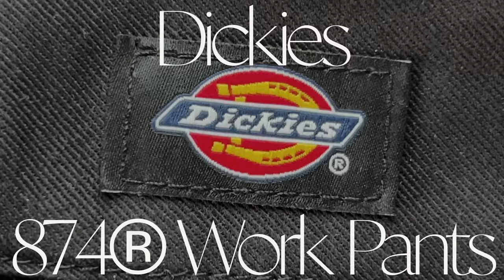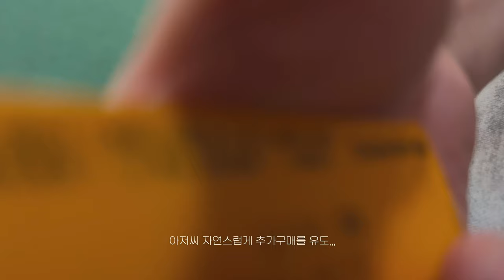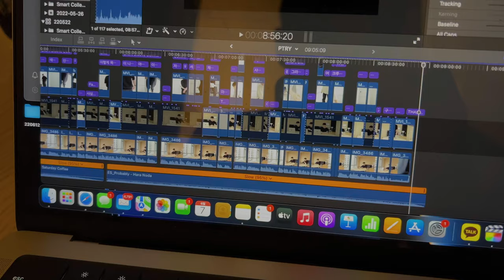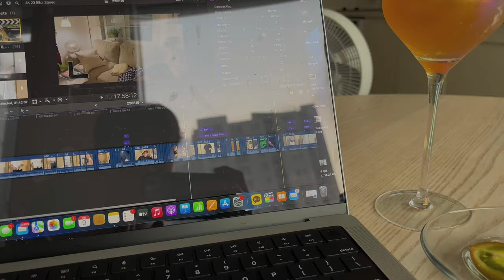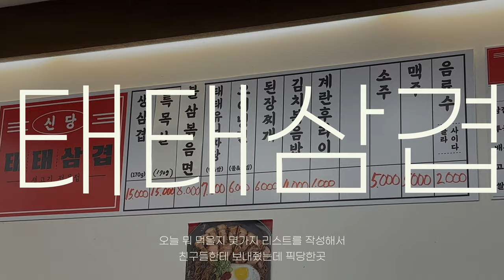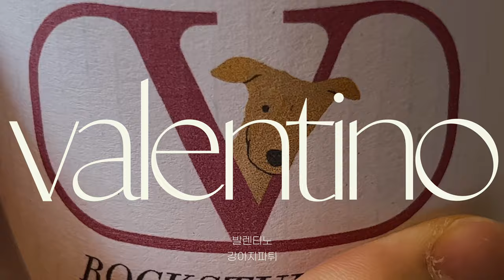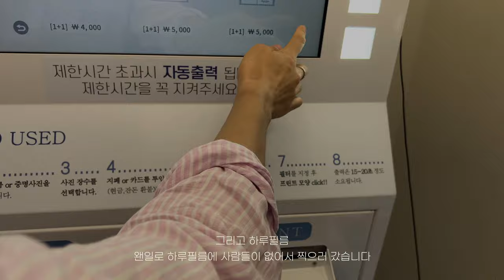vlog | Y2K? | 디키즈 874 | 급조된 일상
+height - 176

+weight - 70

인스타그램은 DM답장이 어렵습니다!

궁금하신점은 유튜브 댓글로 달아주시면 답변해드리겠습니다!